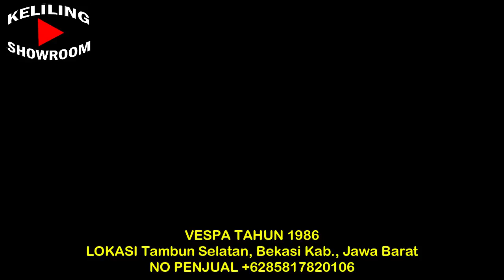HARGA MOTOR BEKAS VESPA MURAH HANYA 4 JUTAAN TERMURAH DI TAHUN 2023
HARGA MOTOR BEKAS VESPA

JIKA LINK PENJUALAN TIDAK BISA DI BUKA BERARTI MOTOR TERSEBUT SUDAH TERJUAL.

DAN HATI HATI UNTUK PENIPUAN
SARAN SAYA LEBIH BAIK LANGSUNG KE LOKASINYA AJA DAN CEK KONDISI MOTOR TERSEBUT.

1. VESPA TAHUN 1986

2. VESPA TAHUN 1986

3. VESPA TAHUN 1986

4. VESPA TAHUN 1986

5. VESPA TAHUN 1986

6. VESPA TAHUN 1986

TERIMA KASIH